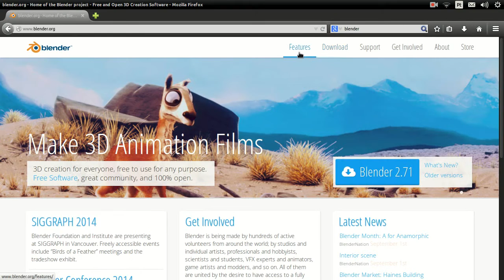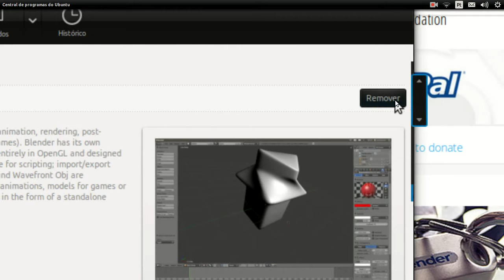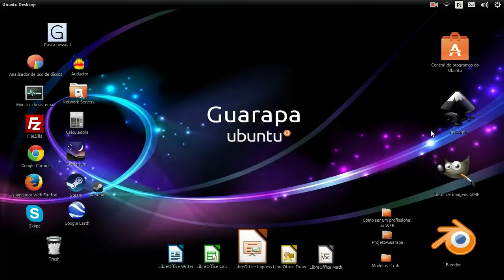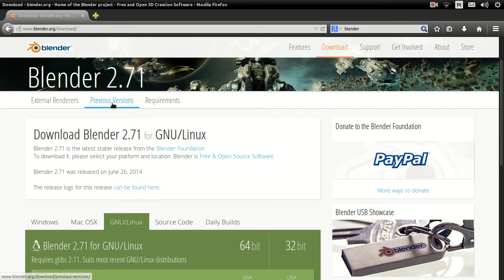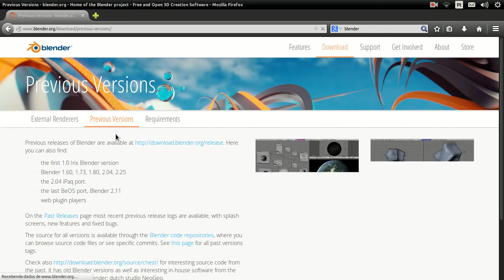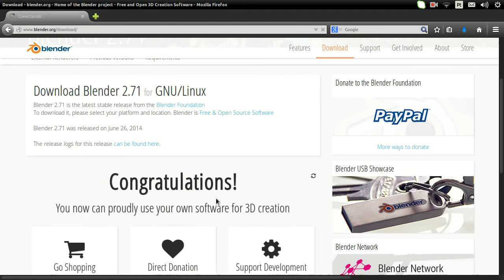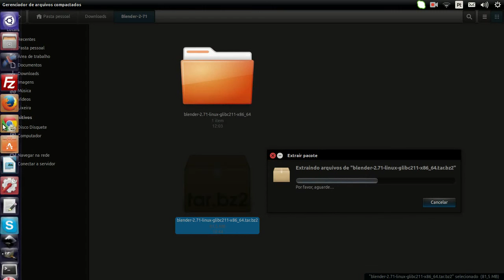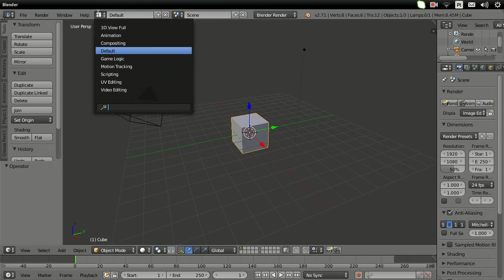Curso de Blender edição de Vídeo - 00 - Como instalar no Linux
Vídeo aula de Blender edição de Vídeo 00 - Como instalar Blender no Linux